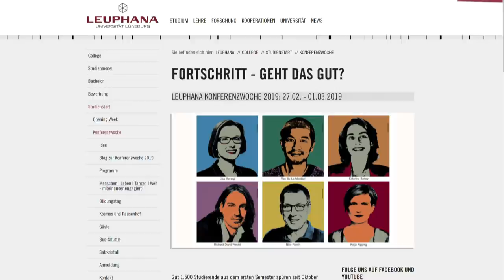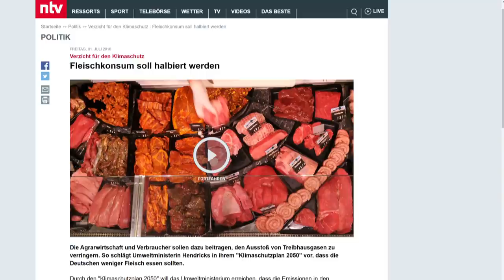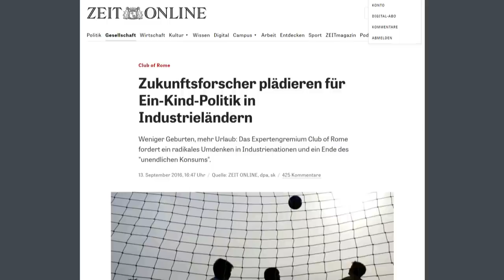Für das Klima in die Knechtschaft? Wir fragen Studenten der Leuphana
Wir waren bei der Konferenzwoche der Leuphana Universität Lüneburg und haben den Studenten kritische Fragen über den Klimawandel gestellt. Machen wir genug dagegen, was kann jeder persönlich tun, wie steht es um die Kritik an den Thesen usw.

Bei der Konferenzwoche unter dem Motto "Fortschritt - Geht das gut?" ging es um „Künstliche Intelligenz, Wachstumsimperativ und Klimaerwärmung: Lenkt uns der Fortschritt oder lenken wir ihn? Es gilt, den Fortschritt zu gestalten, aber geht das gut? Überlassen wir das nicht den anderen, sondern nehmen es in die Hand.“ Es wurden vor allem Themen wie Nachhaltigkeit, Gerechtigkeit, alternative Wirtschaftssysteme, Gender u. v. m. besprochen.